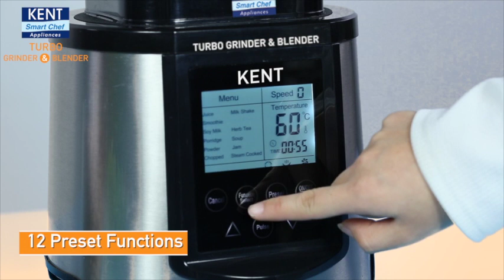KENT Turbo Blender and Grinder| High Power| High Speed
KENT introduces Turbo Blender and Grinder, a powerful appliance that can prepare an assortment of healthy beverages and food. The high power of 3000 W and high speed of 30,000 RPM helps you prepare variety of fresh home-made dishes such as dosa batter, smoothies, cold coffee, juices, soups and sauces within a short span of time. With 12 Preset cooking and heating functions, now prepare healthy and hygienic food and beverages for your family within minutes.